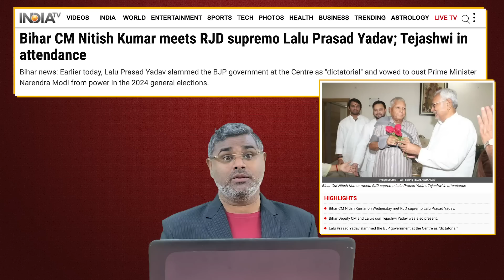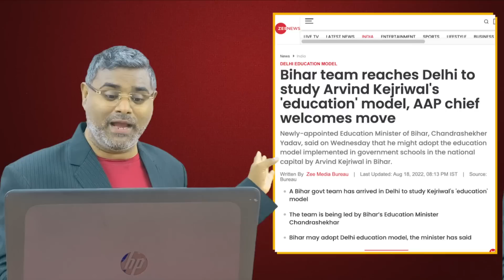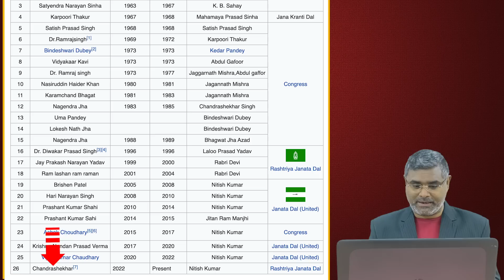लालू-तेजस्वी का खेल शुरू, नीतीश को दिखाई औकात, पलटूराम की सिट्टी-पिट्टी गुम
नीतीश कुमार की व्यक्तिगत महत्वाकांक्षा ने बिहार को जिस जाल में उलझा दिया है, उसकी बानगी अभी से ही दिखने लगी है। जहां गैर संवैधानिक शक्तियां हावी होती जा रही हैं… वहीं राज्य में अब मनमाना काम हो रहा है… और जनता इस तमाशे देख भी रही है और समझ भी रही है। तभी तो नीतीश कुमार पिछले 10 सालों में सिमटकर 45 पर आ गए हैं,,, और शायद अगले चुनाव में वो पूरी तरह से सिमट जाएं. पुरा रिपोर्ट देखिए, अपनी राय हमें कमेंट बॉक्स में जरूर दें...